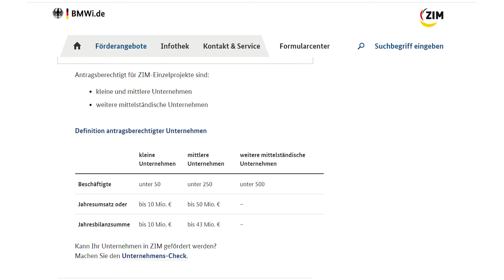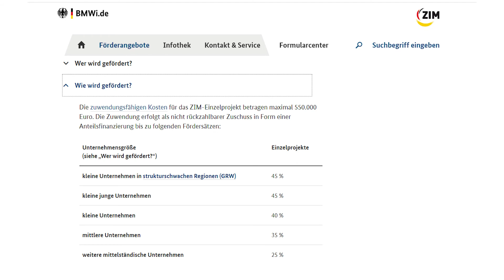Zentrale Innovationsprogramm Mittelstand (ZIM) - wer, kann wie und in welcher Höhe gefördert werden?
Benjamin Schattenberg ist IHK-Referent der Abteilung Innovation und Technologie und erklärt in diesem Video, wie kreative Unternehmen Ihre Projekte mit ZIM fördern können.